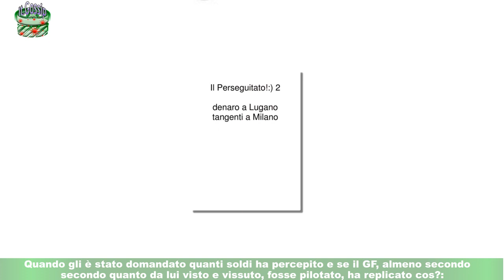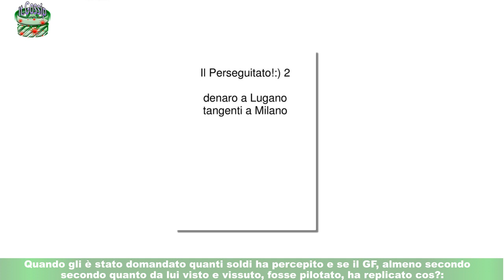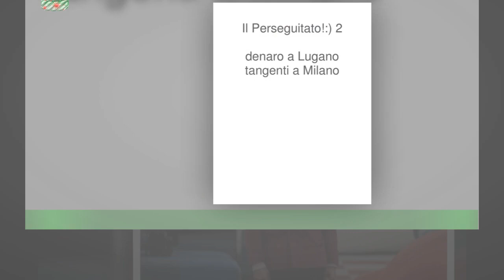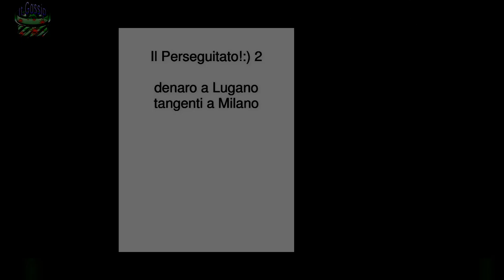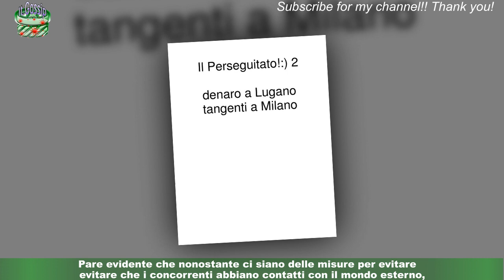Grande Fratello pilotato? Denaro, scorta quando si e influenza autori: le rivelazioni dell'ex conco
Grande Fratello pilotato? Denaro, scorta quando si  e influenza autori: le rivelazioni dell'ex concorrente
Come funziona ‘sotterraneamente’ il Grande Fratello? Cosa viene mostrato e cosa no? Quanto gli autori influiscono sulle scelte dei concorrenti? Il gioco è pilotato? Una persona che ben conosce le dinamiche del reality show di Canale Cinque ha fornito una serie di risposte molto dettagliate su svariate questioni.Trattasi di Gennaro Lillio, modello napoletano che partecipò al GF 16 condotto da Barbara d’Urso.D’accordo, quella era l’edizione “nip” del programma, format archiviato da Mediaset per lasciare spazio soltanto al “vip”.